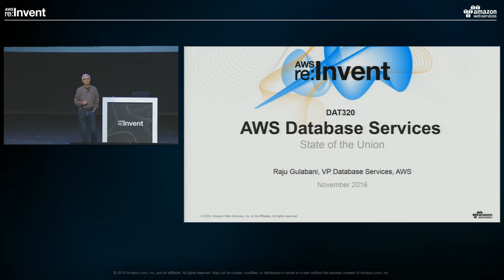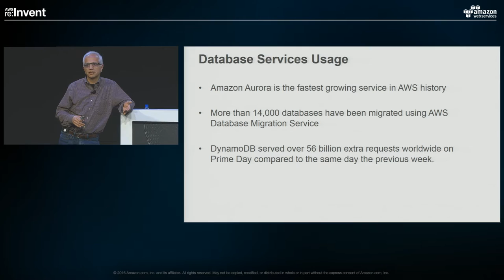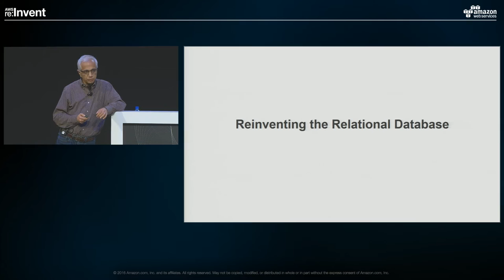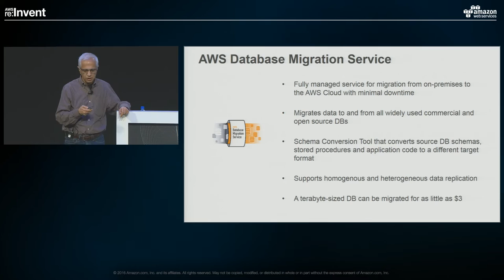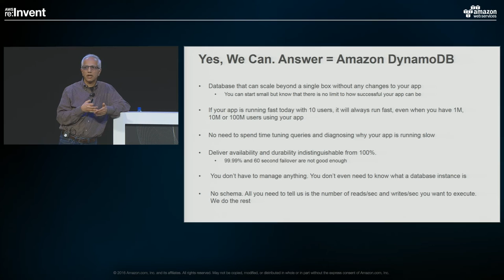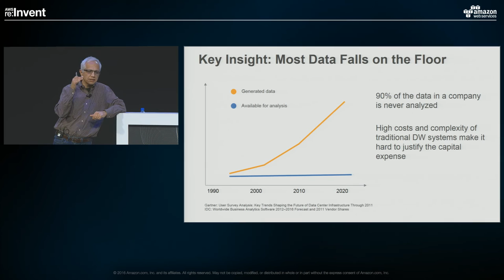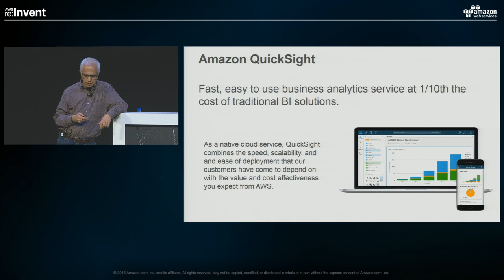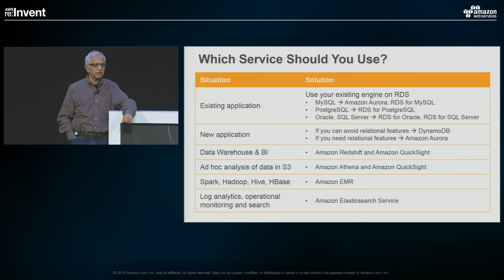AWS re:Invent 2016: AWS Database State of the Union (DAT320)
Raju Gulabani, vice president of AWS Database Services (AWS), discusses the evolution of database services on AWS and the new database services and features we launched this year, and shares our vision for continued innovation in this space. We are witnessing an unprecedented growth in the amount of data collected, in many different shapes and forms. Storage, management, and analysis of this data requires database services that scale and perform in ways not possible before. AWS offers a collection of such database and other data services like Amazon Aurora, Amazon DynamoDB, Amazon RDS, Amazon Redshift, Amazon ElastiCache, Amazon Kinesis, and Amazon EMR to process, store, manage, and analyze data. In this session, we provide an overview of AWS database services and discuss how our customers are using these services today.